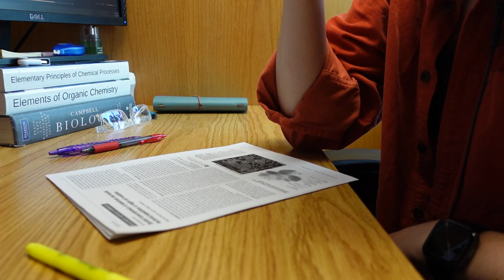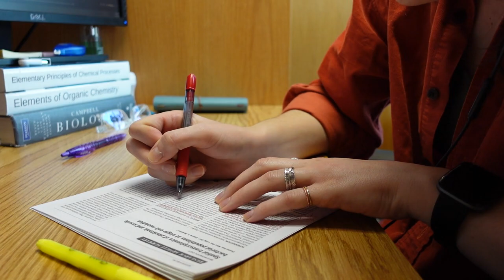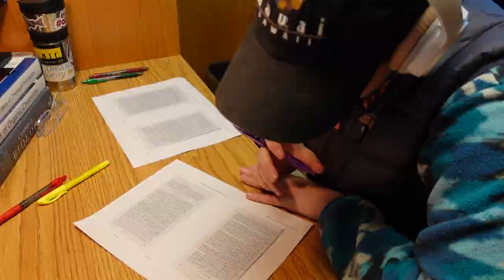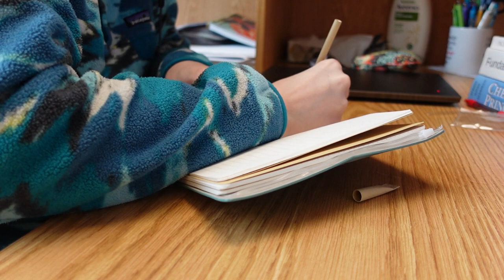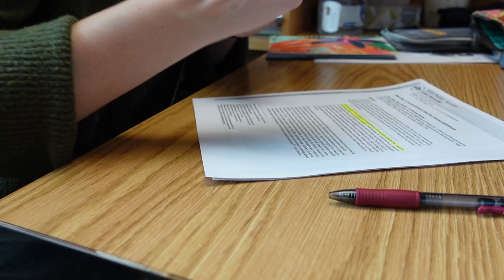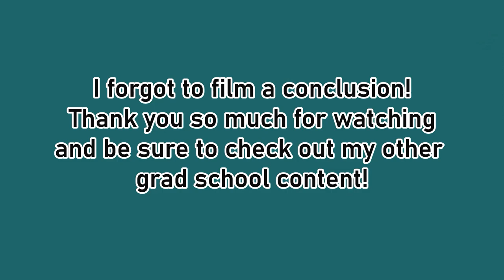A new semester | Week in the life of a PhD student in chemical engineering VLOG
Hi everyone! I am a third year PhD student studying chemical engineering at Montana State University in Bozeman. My research focuses on biofilm prevention in the ISS water recycle system. I'm glad you found this vlog! If you want to learn more about my grad school experience, I have a whole BUNCH of videos in this playlist

Filmed on Sony ZV1 and iPhone 13